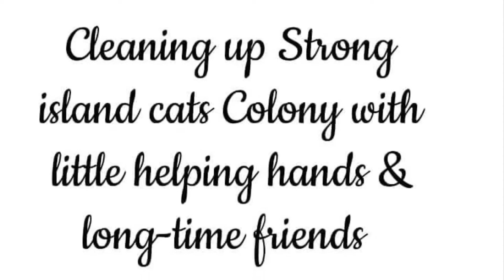Long time friends & their kids helping me help homeless animals